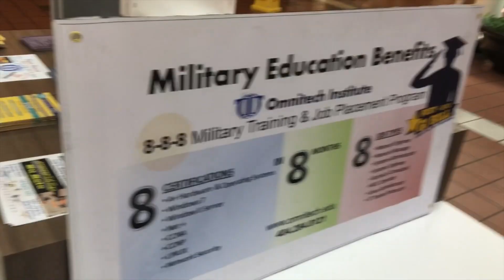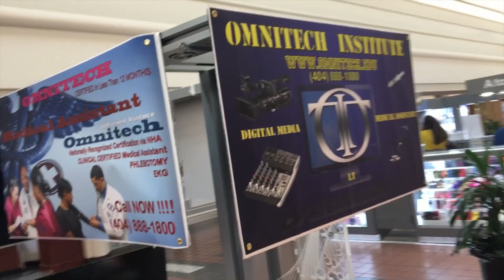Atlanta Ga 30349